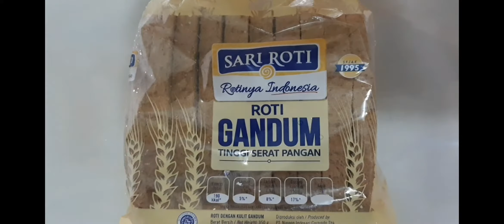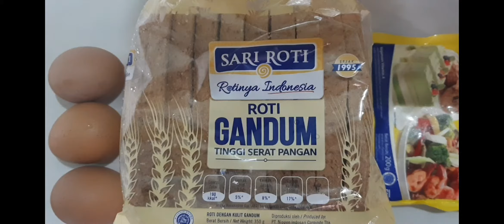3 KALI SARAPAN SEKALI LAHAP ! 5 MENIT BUKAN KESURUPAN !! ASMR MUKBANG !!!VN20210807 214328